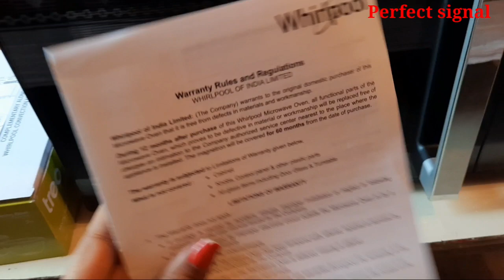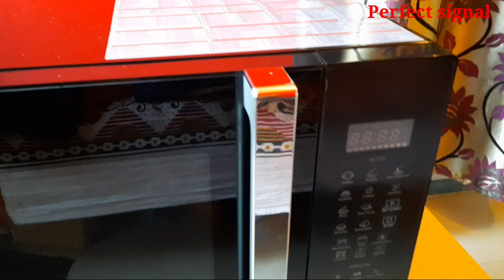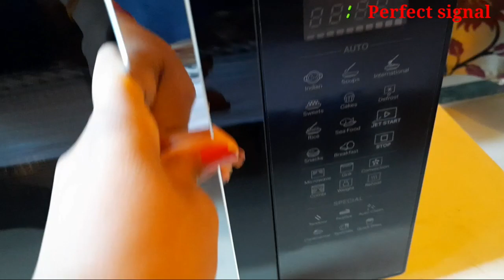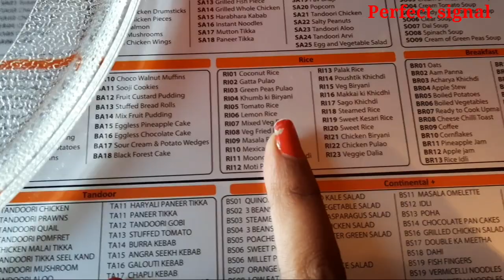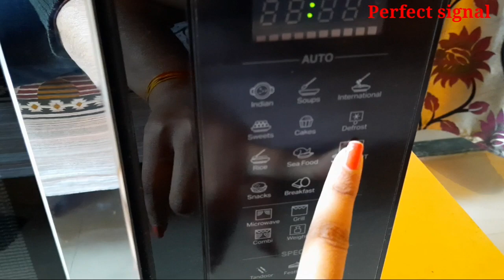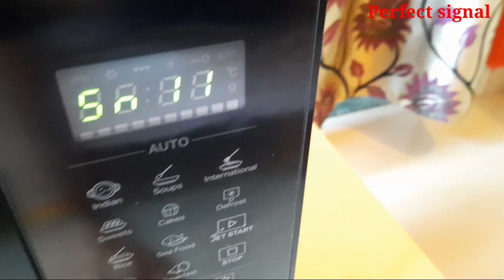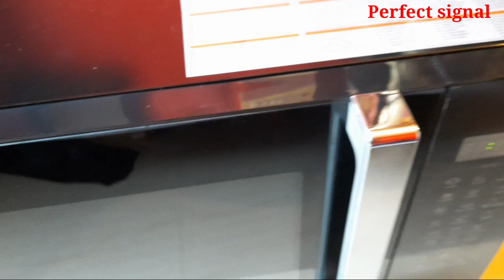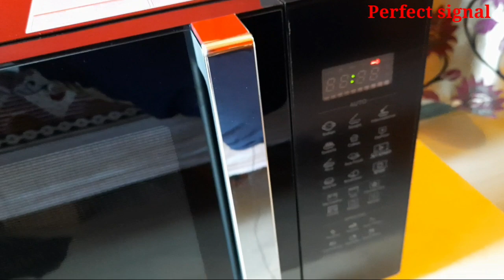Feature And Function Of Whirlpool Microwave || Unboxing Of Whirlpool Microwave || By Perfect Signal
👉👉Buy link..
Whirlpool 30 L Convection Microwave Oven

Buy link